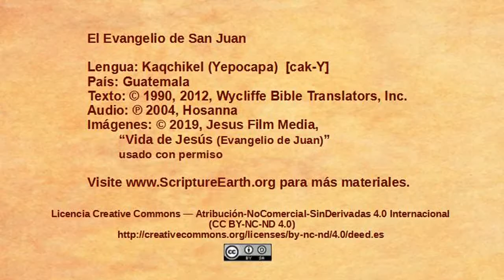Kaqchikel Yepocapa - John 8:1-11 “Jesus forgives a condemned woman” [cakY]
Scripture Videos from the Gospel of John in Kaqchikel Yepocapa (South Western) of Guatemala. [cakY]